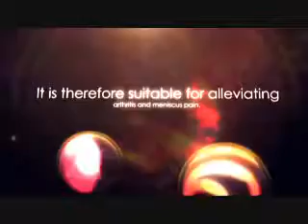Knee support brace - United Kingdom